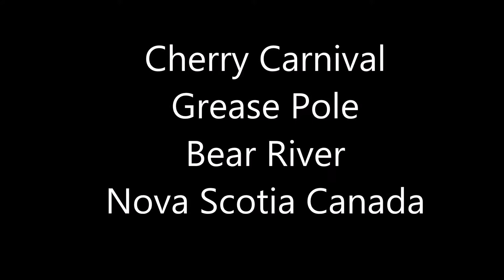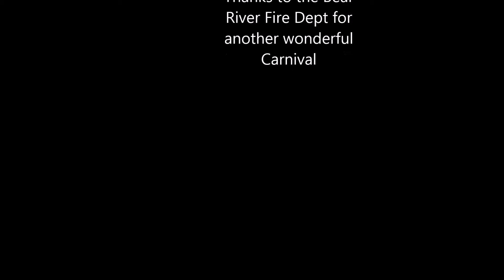Grease pole Competation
Travis and Tori take part in the Annual Bear River Nova Scotia Canada Cherry Carnival July 18 2015.